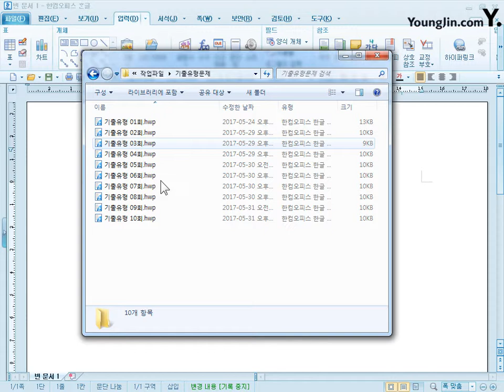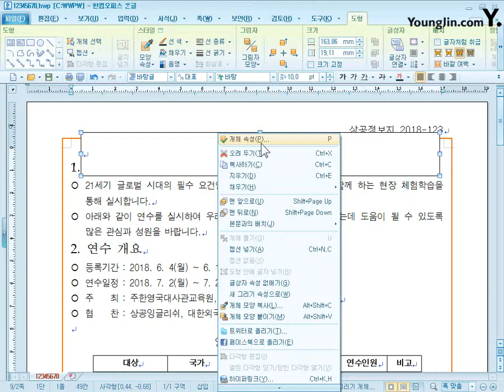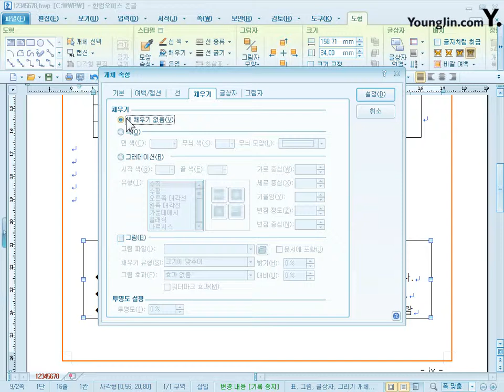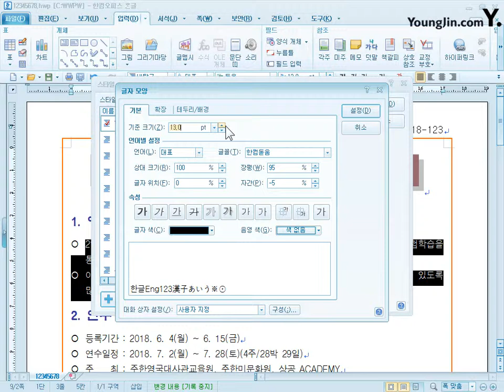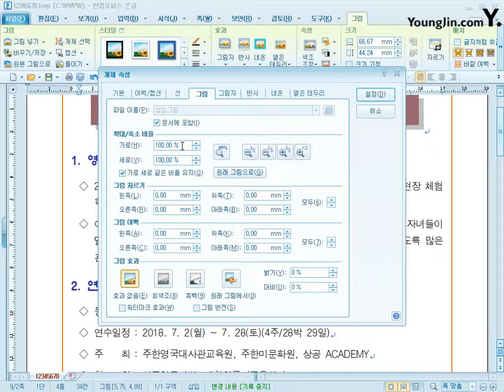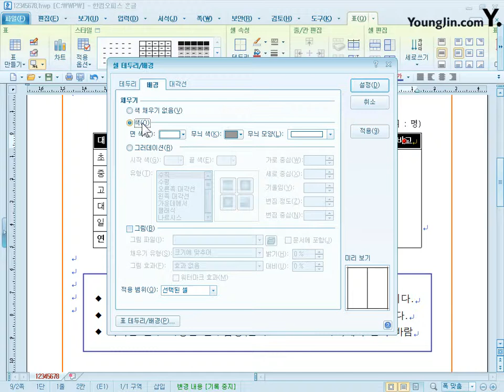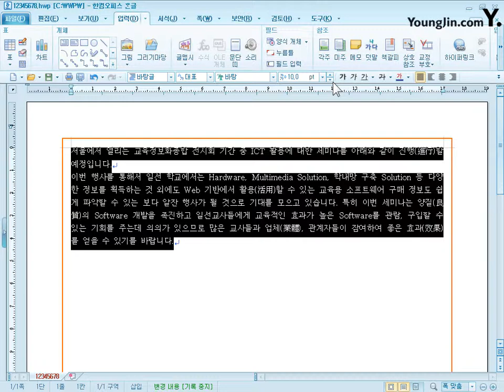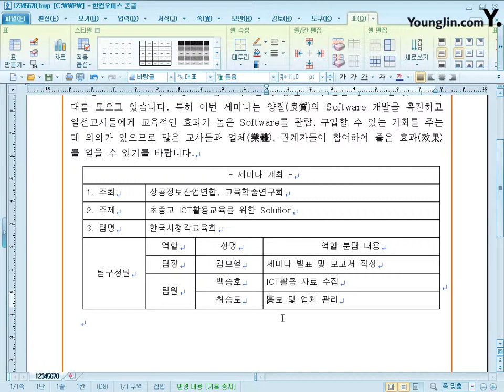[IT Plus 워드프로세서] PART 03 기출유형문제 04회